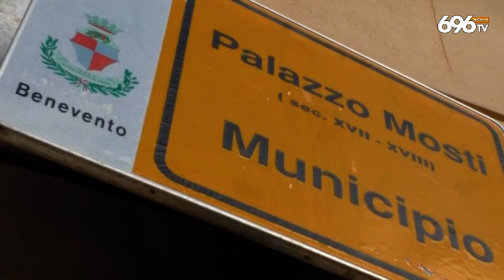Centrodestra a Benevento, deciderà Roma